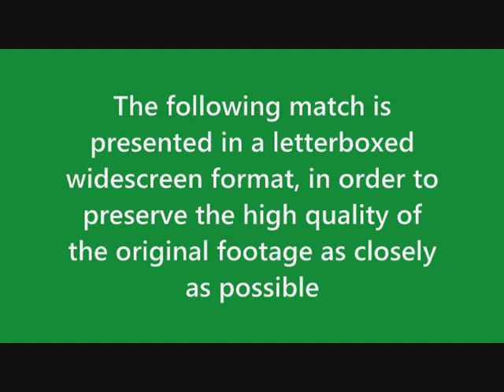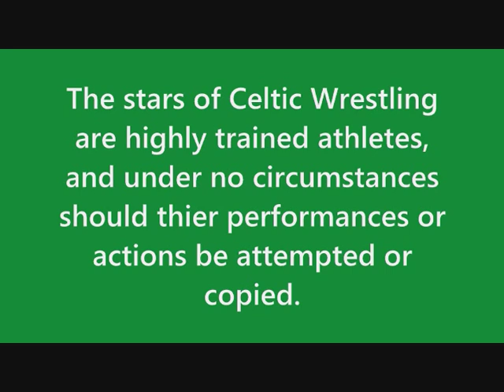'Flying' Mike Bird Vs. Deathrow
In the wake of 'Crowning The Kings', 'Flying' Mike Bird challenges Deathrow for the Heavyweight championship at 'Highway To Hell 2', held at The Martyrs' Club, Galon Uchaf on August 2nd 2012.  Filmed and produced by Mark Wallman.  Due to this video being presented in widescreen letterbox format, it is advisable to view it in fullscreen mode.

The stars of Celtic Wrestling are highly trained athletes, and under no circumstances should their performances or actions be attempted or copied.

NOTE : This video will only be available for a limited period, due to its forthcoming inclusion on a DVD release.